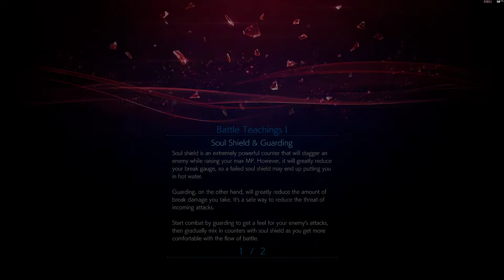Stranger of Paradise Final Fantasy Origin walkthrough - All 10 Lufenian report locations